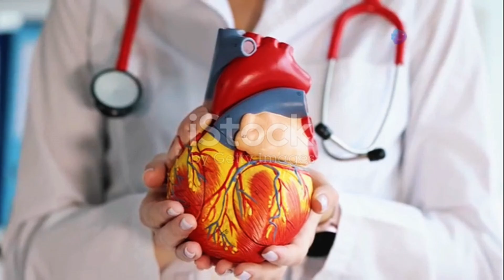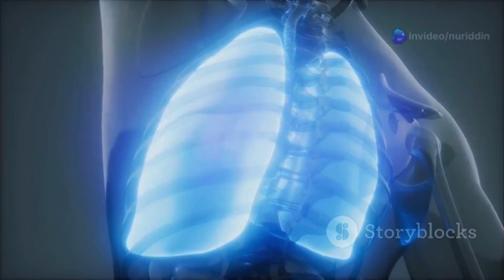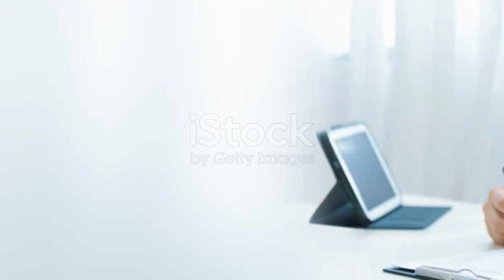Why Your Lungs Can Fill With Water (Pulmonary Edema Explained)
Pulmonary edema Discover the crucial details about pulmonary edema in our latest video, "Pulmonary Edema: Causes, Symptoms, and Treatment." This clinical syndrome can lead to serious health complications due to fluid accumulation in the lungs. We break down the various causes, from cardiovascular issues like heart failure and hypertension to lung diseases and infectious conditions. Learn to recognize the key symptoms, including severe shortness of breath and bluish-pink skin, and explore essential diagnostic methods like chest X-rays and echocardiography. We also discuss effective treatment options, including the use of diuretics and oxygen therapy, as well as prophylactic measures to prevent the condition. Pulmonary Edema Health Education LungHealth 00:00:00 Understanding Pulmonary Edema

00:00:26 Causes of Fluid Buildup

00:02:09 Recognizing the Warning Signs

00:02:48 Diagnosing and Treating Pulmonary Edema

00:04:01 Complications and Prevention Strategies